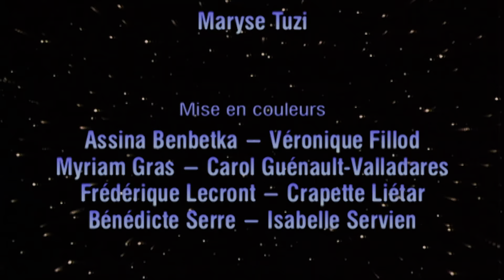Ma petite planète chérie : La coccinelle et le puceron 🐞🐞 | Dessin Animé Educatif | Folikids 💫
Deux petites gouttes d'eau sautent d'un nuage et partent à la recherche de leur copine. Du ruisseau jusqu'à la mer, impossible de la retrouver. Elle a bel et bien disparu. A la fin du voyage, les deux gouttes s'évaporent et rejoignent Coline et Gaston sur un nuage...  Cette histoire raconte le cycle de l'eau.

🌟 Pour découvrir tout les épisodes de Ma petite planète chérie c'est

Cette série propose une approche sensible et concrète des questions liées à l'environnement. Elle s'adresse à tous les enfants et peut être vue avec plaisir en famille !

Ma petite planète chérie : La coccinelle et le puceron (S1EP04)
Une série créée par Jacques-Rémy Girerd.
Production : FOLIMAGE, France 3, Canal J.